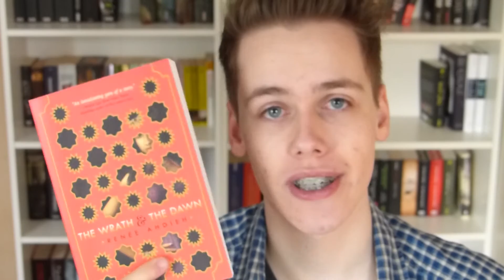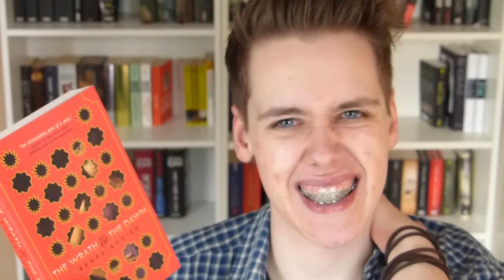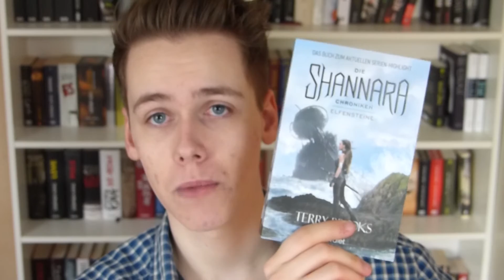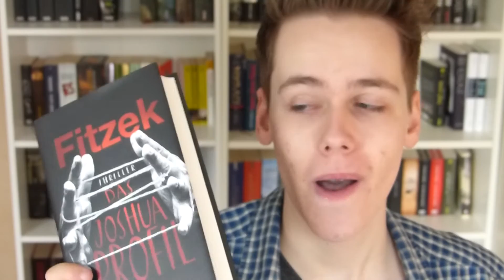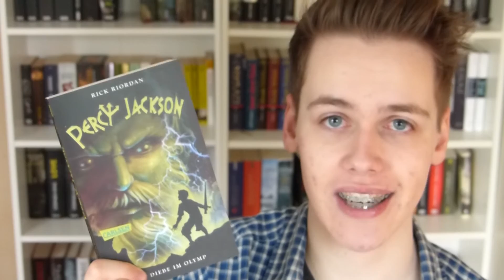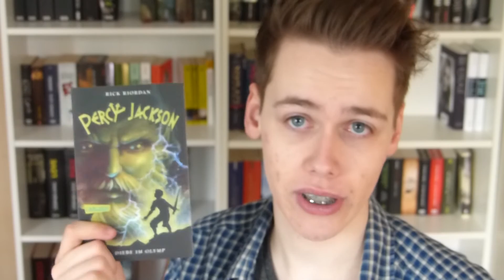Bücher Haul Februar 2016 | Neuzugänge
In den letzten Tagen sind viele neue Bücher bei mir gelandet. Das ganze wird also ein saftiger neuer Book Haul! Also viel Spaß dabei, die Bücher anzugucken, die ich neu erworben habe! :)

- - DIE BÜCHER*  - -
Diana Gabaldon - Die geliehene Zeit | Outlander 2
Anthony Doerr - Alles Licht, das wir nicht sehen
Renée Ahdieh - The Wrath and the dawn
Renée Ahdieh - Zorn und Morgenröte
Terry Brooks - Die Shannara-Chroniken | Das Schwert der Elfen
Terry Brooks - Die Shannara-Chroniken | Elfensteine
Owen Sheers - I Saw A Man
Sebastian Fitzek - Das Joshua-Profil
Jennifer Niven - All the bright places
Jennifer Niven - All die verdammt perfekten Tage
Rick Riordan - Percy Jackson, Band 1 | Diebe im Olymp
Victoria Aveyard - Glass Sword | Red Queen 2